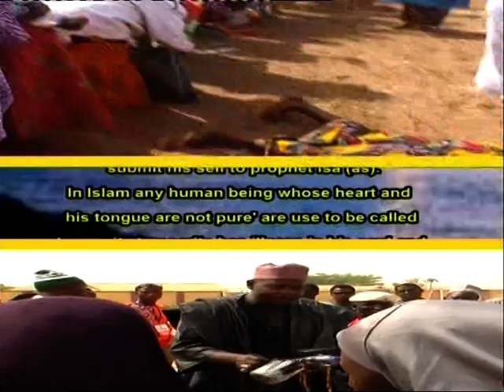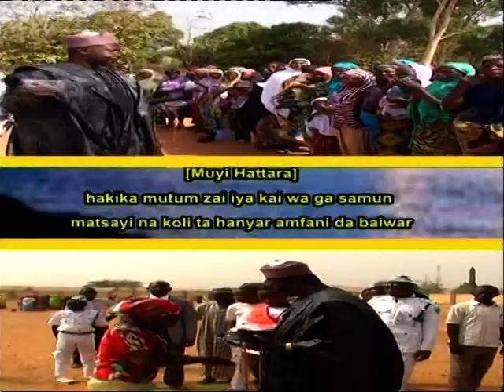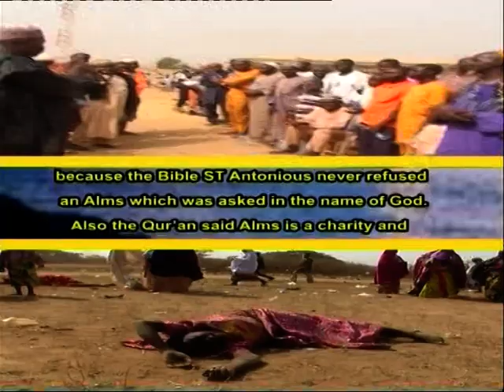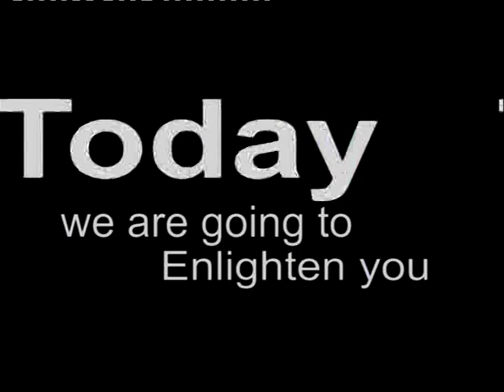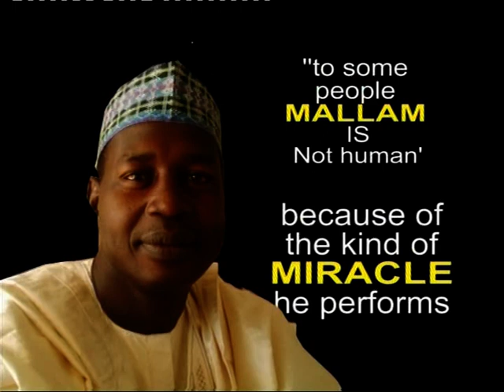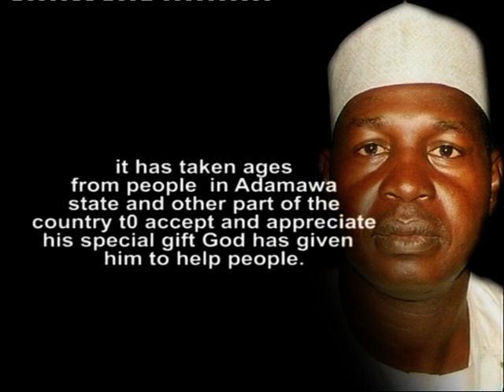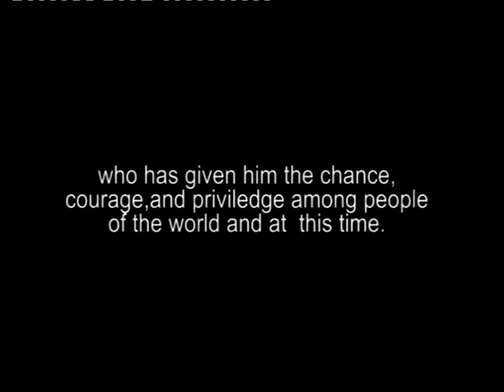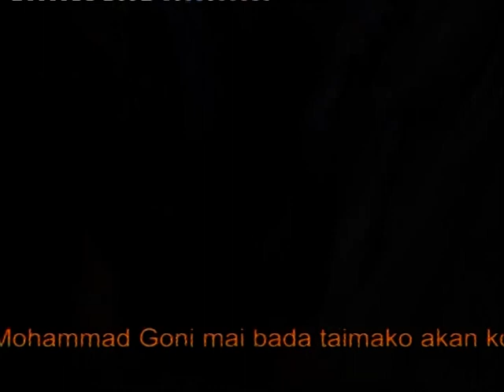Mallam Alhassan Mohammed Goni Danbaiwa DVD1 1